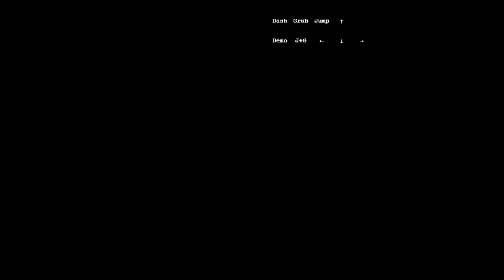Celeste - Strawberry Jam - Raindrops on Roses [FC] Silver Berry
0:37 1/8
0:59 2/8
1:05 Berry 1
1:57 Berry 2
2:40 3/8
3:30 4/8
3:38 Berry 3
5:10 5/8
6:00 6/8
6:26 7/8
8:04 Berry 4
9:21 8/8